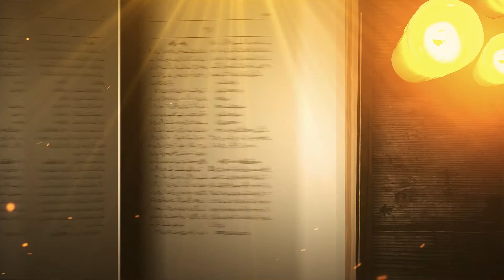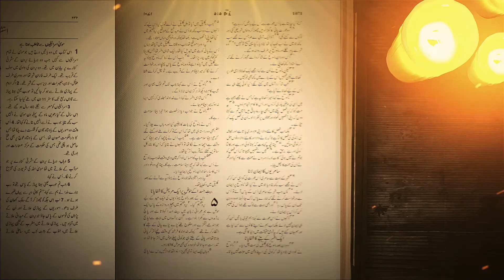Zinda Kalam | Pastor Aziz Masih | Fazal Television Presents 2021